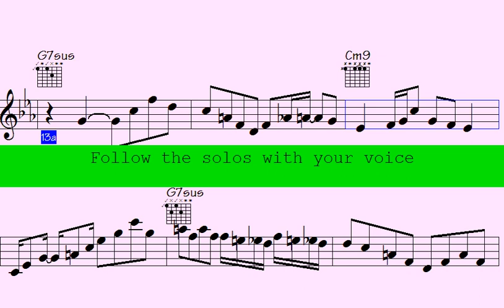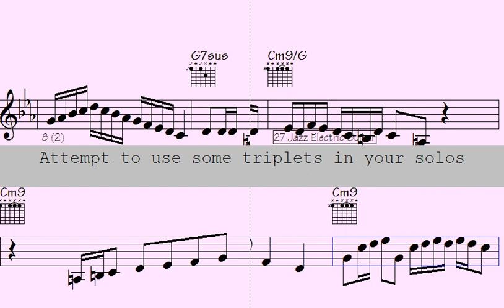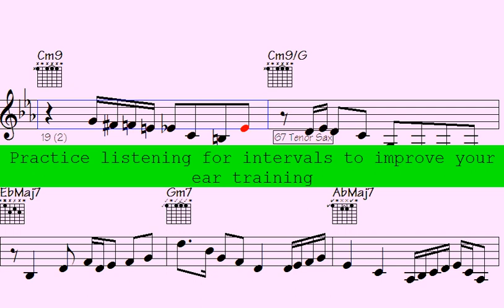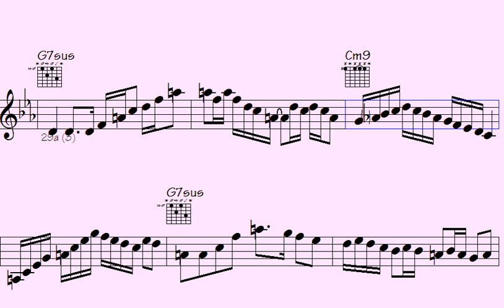🎶🎵🔹Get Crazy on the Dance Floor with 'Insane Jive' - New High-Energy Hit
l2k 216-242